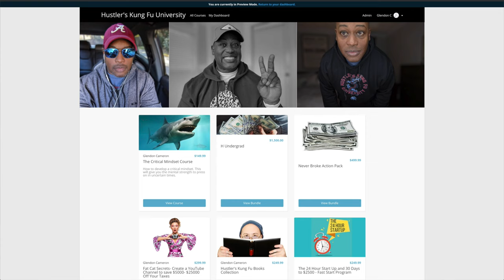Recession Proof Business Cookies, Cupcakes and Meal Prep